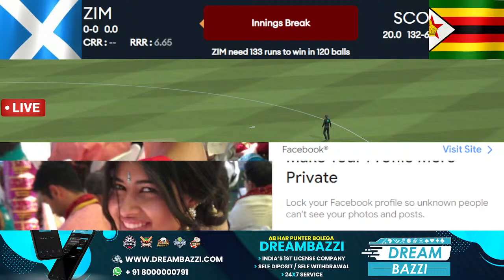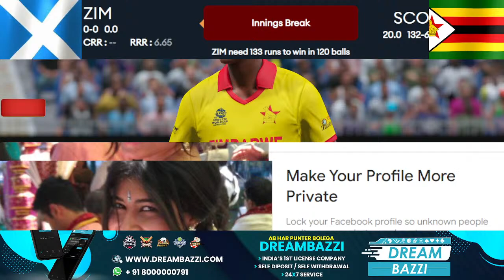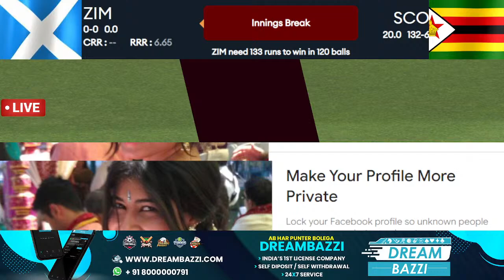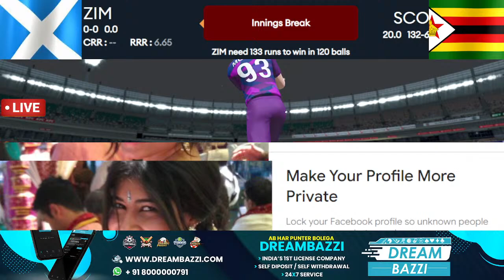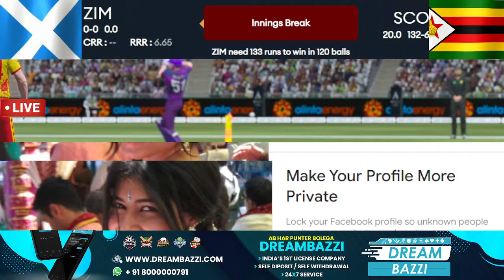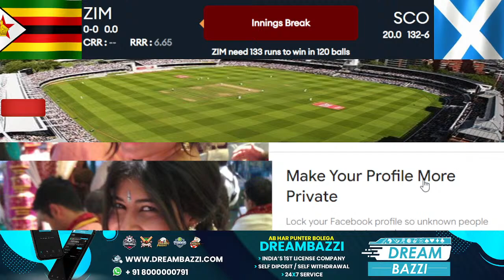Live; Scotland Vs Zimbabwe 12th Match | SCO Vs ZIM Live Cricket Match Today | T20 World Cup 2022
Available Exclusive Only With Dreambazzi.com Book!!

Asia’s First Self Deposit & Self Withdrawl Site Dreambazzi.com

Session Bet  Match Bet  Tie Bet

Get 5% Extra Bonus On New I'd And Every Deposit Or Kitne Ache Din Chaiye Boss

Bindass Hokar Ap Log Dreambazzi.com par khelo

Squads:

West Indies Squad: Kyle Mayers, Johnson Charles, Evin Lewis, Nicholas Pooran(w/c), Rovman Powell, Shamarh Brooks, Jason Holder, Akeal Hosein, Odean Smith, Alzarri Joseph, Obed McCoy, Brandon King, Raymon Reifer, Sheldon Cottrell, Yannic Cariah

Ireland Squad: Paul Stirling, Andrew Balbirnie(c), Lorcan Tucker(w), Harry Tector, Curtis Campher, George Dockrell, Gareth Delany, Mark Adair, Simi Singh, Barry McCarthy, Joshua Little, Stephen Doheny, Conor Olphert, Graham Hume, Fionn Hand